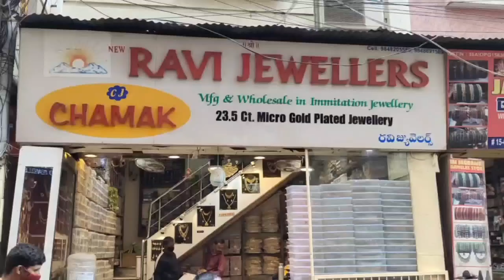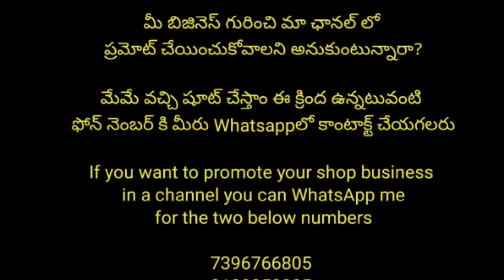Begumbazar wholesale jewellery || అన్ని With Prices తో చూడండి ఎంత తక్కువ అని || all వెరైటీస్ ఉన్నాయి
Ravi Jewellers
#15-6-528/529, Main Road, Near Swastik Mirchi Store, Begumbazar,

WHOLESALE IN: GUARANTEED JEWELLERY

Meena Work Jewellery - CZ Jewellery Handicraft Jewellery Bridal Sets Payal 1 Gram Gold Bangles Mangalsutra Etc.